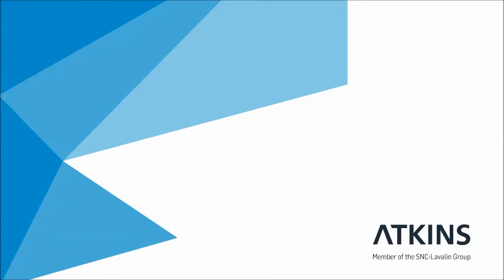Career Story – Alex Backhouse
Alex is a Graduate Tunnels and Structures Engineer based in the Euston Tower office having graduated from Loughborough University. Whilst at University he studied Civil Engineering and gained 16 months of site experience on the Victoria Station Upgrade Scheme over summer and industrial placements. Here is Alex talking about his time at Atkins, in his own words with his own camera!